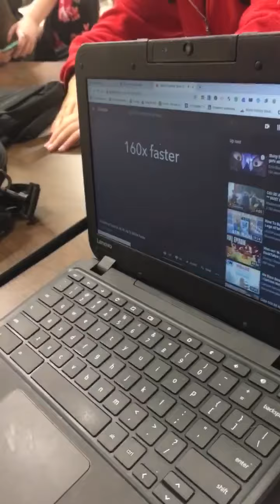Waiting for classes to start